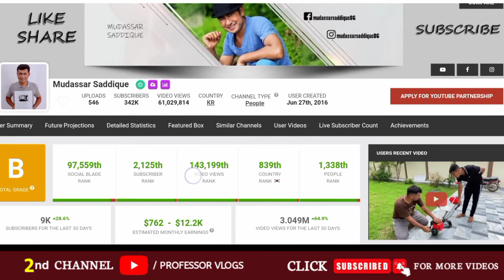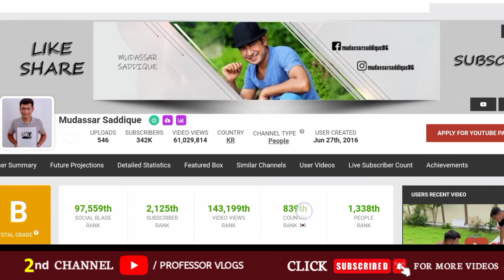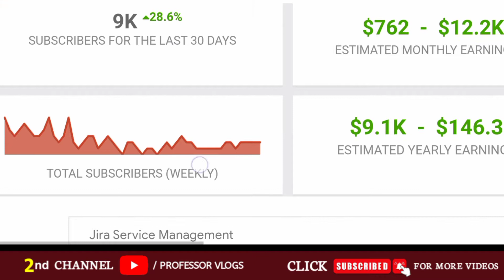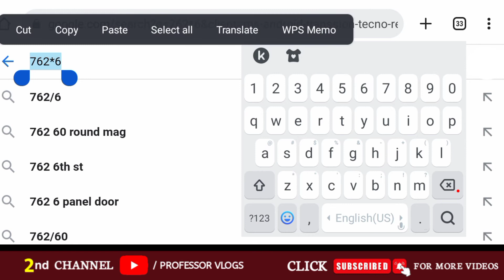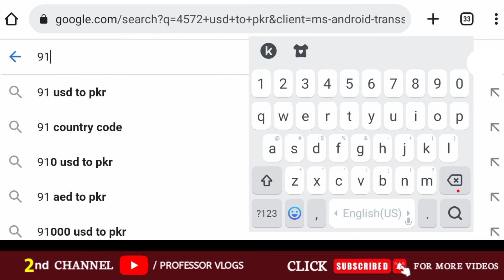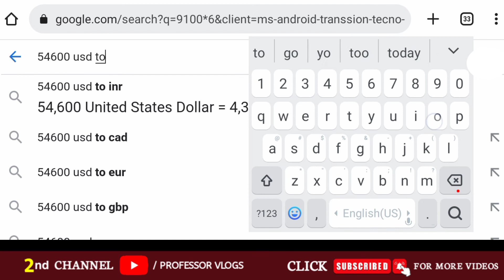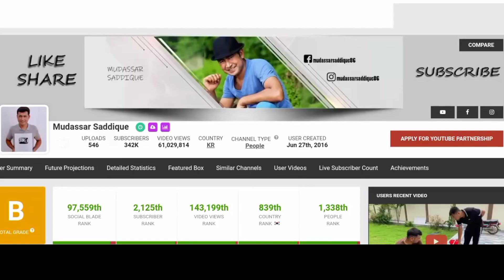Mudassar Saddique YouTube Earning | Mubashir Saddique Brother YouTube Income | Professor Online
Is video mai ham apko btayen gy kis trah se Mubashir Saddique Ke Bhai Mudassar saddique jo k Korea job karta tha aaj millions kama raha hai youtube channel se. Kese kama rha hai is ki success ka raaz kiya hai janiye video mai.
Hi,
Professor Online
Thanks 👍🏻

Mudassar Saddique YouTube Earning | YouTube Incom with Proof | Professor Online